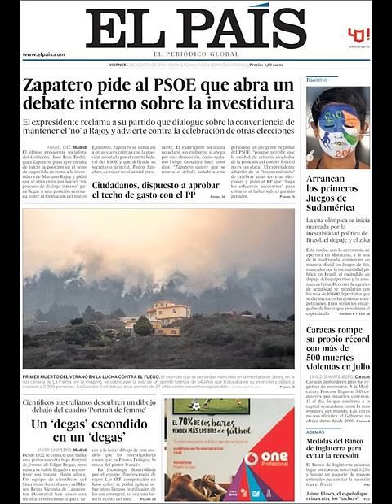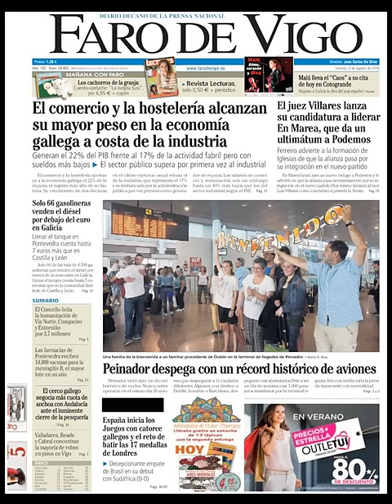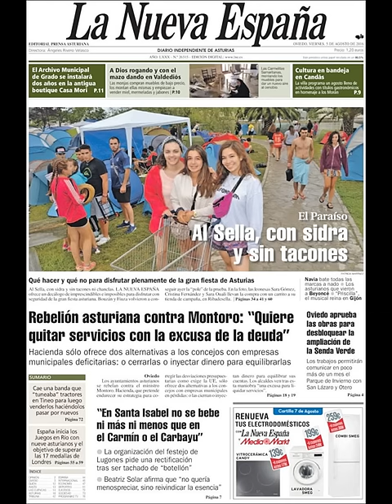Noticias Viernes 5 Agosto 2016 Principales Titulares Portadas Diarios Periódicos España Spain News